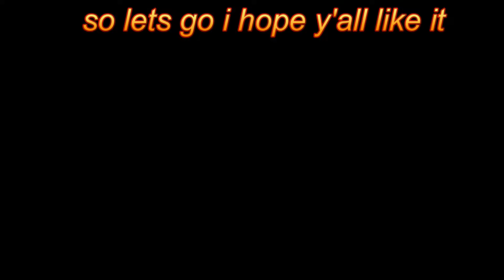RDR2 Online destroying a Posse who disturbs our delivery mission |Kirky1896 & FlipoutLP|Just for fun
Ich bin weder der Beste noch ein Profi in dem Spiel ich mache die Videos nur aus Spaß
for me the videos are JUST for fun i'm not the best or a pro in this game
Schaut mal bei meiner Community rein anfrage schicken mit einem Vermerk würden uns freuen
Ps4 Community : Hoschi-2012 Milites Christi 1119